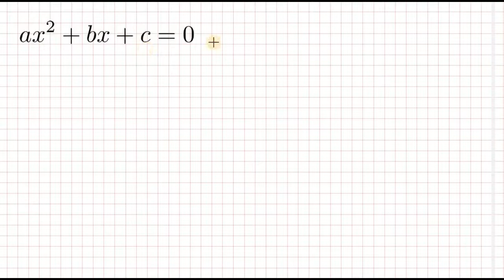Solución a ecuación cuadrática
Este video está dedicado a resolver una ecuación cuadrática de una variable, para llegar a la fórmula general para resolver a estas ecuaciones, espero te sea de ayuda para entender mejor por qué es que se usa tal formula.

0:00 Introducción
3:48 Comenzamos a despejar